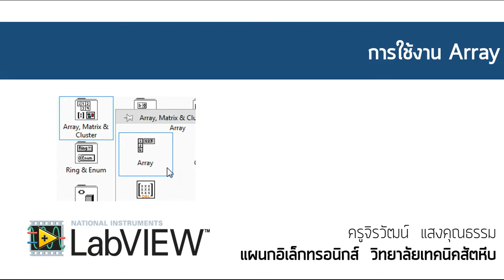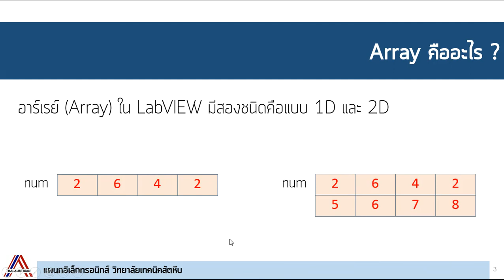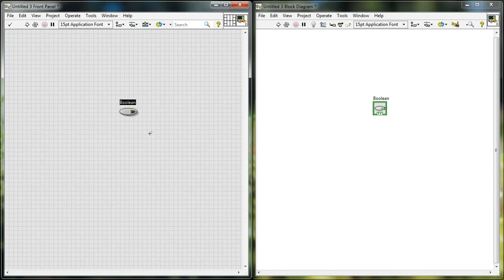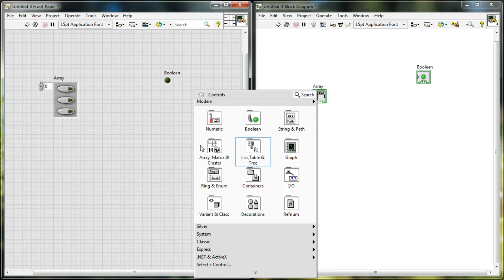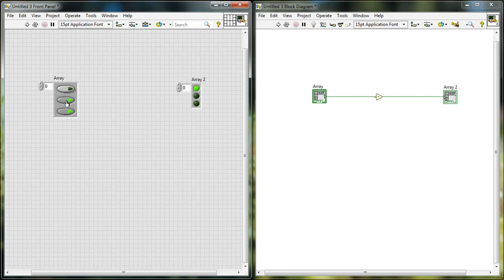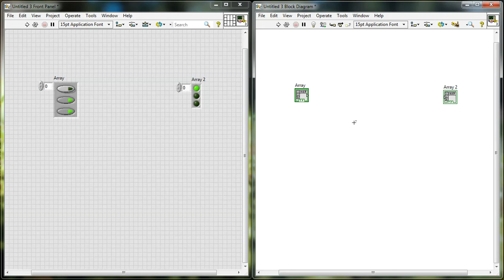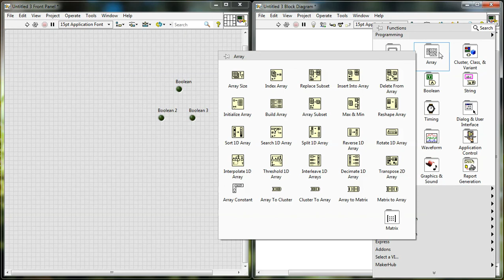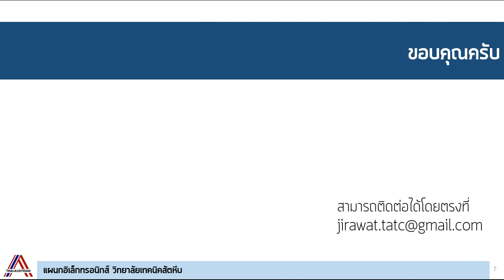LabVIEW - แนะนำเกี่ยวกับ Array (EP04)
สื่อประกอบการเรียนวิชาอิเล็กทรอนิกส์อุตสาหกรรม
สาขาวิชาช่างอิเล็กทรอนิกส์ วิทยาลัยเทคนิคสัตหีบ